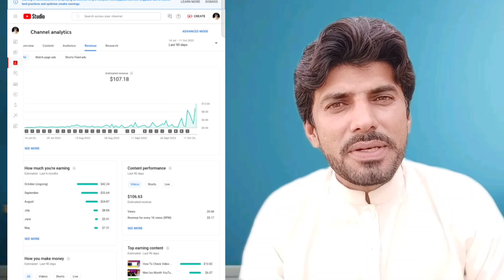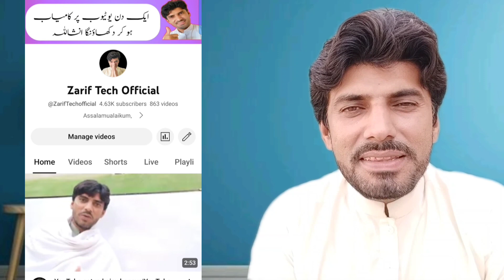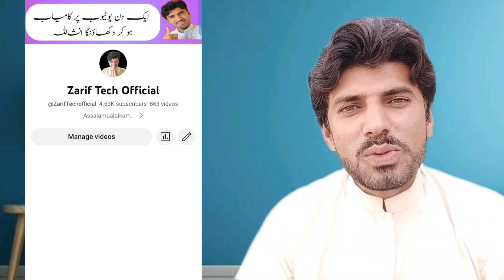Alhamdolillah My First YouTube Payment Pakistan 💰 MY FIRST YOUTUBE EARNING🔥 ZN-Motivation❤️Rathee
Alhamdolillah My First YouTube Payment
s Kitni Mili ?
first YouTube payment
Mystery of Flight 571
World's Greatest Miracle
Dhruv Rathee
YouTube payment for first time
first vlog
Mein Huzaifa Fatima YouTube Payment
first YouTube payment kitna aya
YouTube se peheli kamai
Vlog-My First Youtube Payment, First
Youtube Earning Celebration
YouTube se kitna kama sakte hai
YouTube income
Zubair Ashraf My First Payment Video
Technical Imran Video Viral Kaise Karen
Hafiz Dastgeer first Payment
Sahir Rind Tech First YouTube Earning
Kashif Majeed Youtube First Earning
Habiba Dar First Payment Video
Vlogger YouTube income
first YouTube income kub ata hai
first YouTube payment kub ata hai
peheli YouTube payment kub ati hai
YouTube payment kis Tarik ko ata hai
YouTube payment details
shubham shelke vlogs
mini vlog payment
shorts creator YouTube income
Adsense payment
shubham ki dukan
ZN-Motivation
meri peheli kamai
YouTube income revil
Vlogger YouTube income
Indian vlogger YouTube